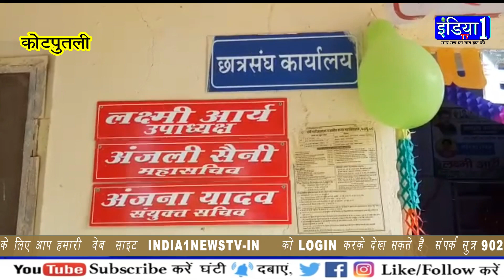KOTPUTALI Student Union Office at Pana Devi Kanya College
letest news with india1 news tv be connected withe us for more updayes